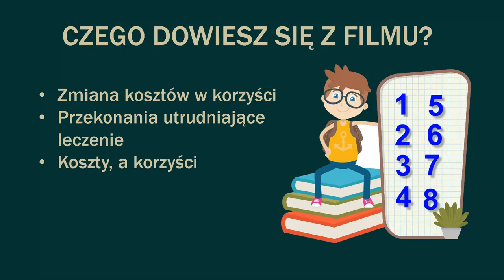Motywacja do terapii. Psychoedukacja online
Motywacja do terapii to fragment drugiego z kilkunastu filmów w ramach psychoedukacji uzależnień on-line. Pierwszy dotyczy objawów uzależnienia.

@DO WOLNOŚCI
Linki: